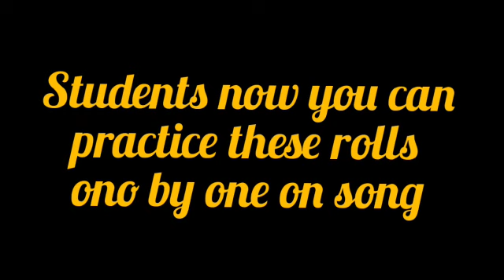How we can play roll on Congo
play roll-on Congo
Play Congo